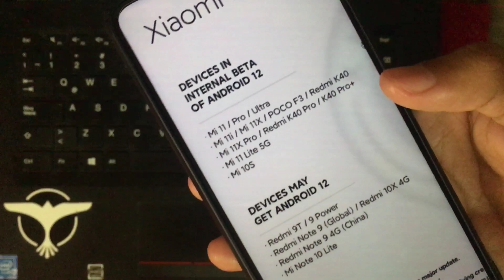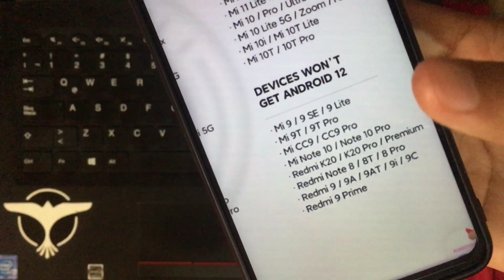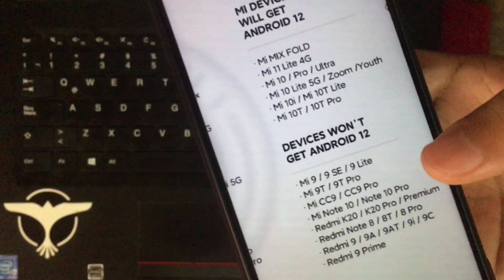LISTA COMPLETA DE DISPOSITIVOS XIAOMI QUE RECIBIRAN ANDROID 12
*edson alvarado
*Luis Eduardo Longoria
*mari0_ov_u
*Nicolas Mogollon